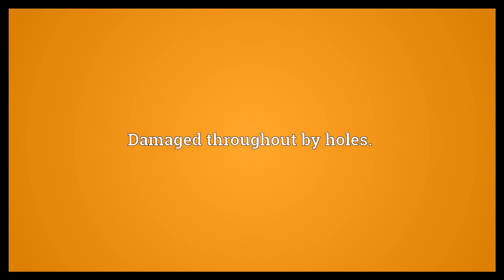Riddled Meaning - Riddled mean in English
word meanings
Riddled Video shows what riddled means. Damaged throughout by holes.. Having (something) spread throughout, as if by an infestation.
.}}.  Riddled Meaning. How to pronounce, definition audio dictionary. How to say riddled.